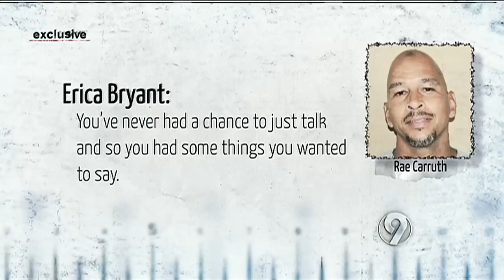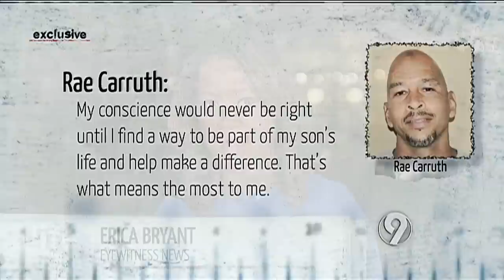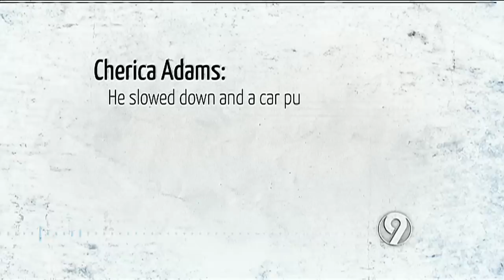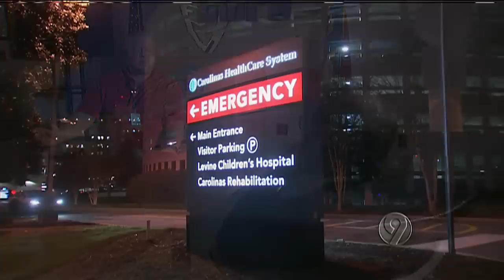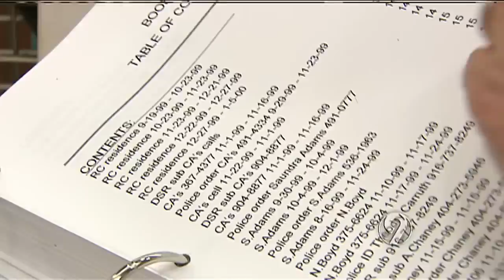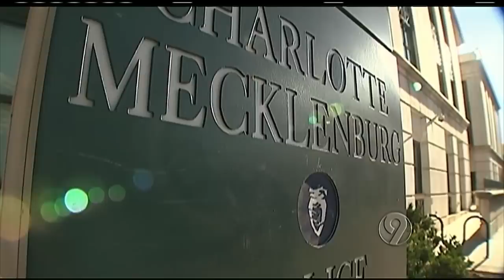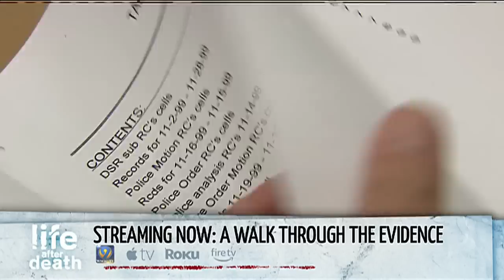LIFE AFTER DEATH: Rae Carruth and The Son Who Survived, the investigation and the crime